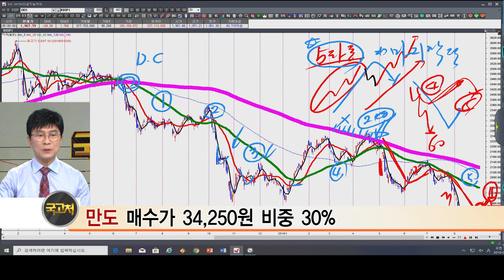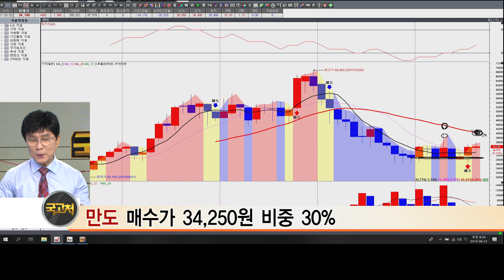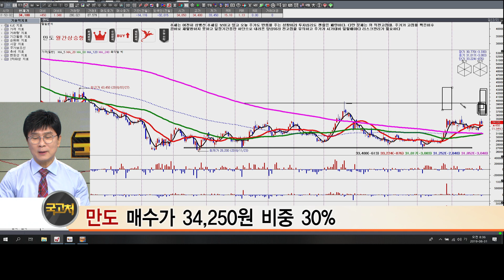[김종철 국고처] 만도 #8/31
종목상담/
만도(204320)/ 호텔신라(008770)/ 카카오(035720)/ 코스메카코리아(251710)/ 효성첨단소재(298050)